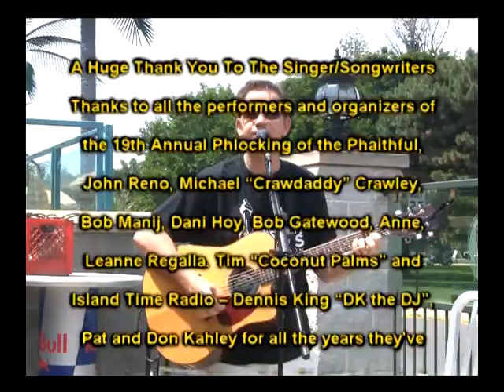Trop Rock Music Showcase with Andy Forsyth Is Only On WEYW 19 TV & Internet, Sea 2-Ep 7, Part 4 of 4